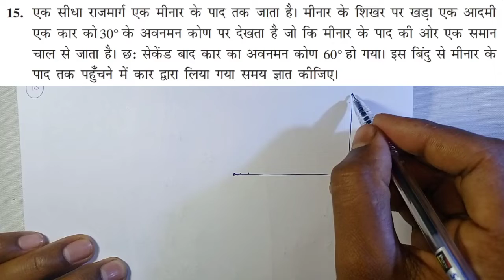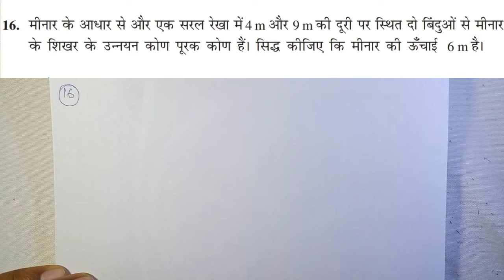Ncert math class 10 chapter 9, exercise 9.1 question 13 to 16, कक्षा 10 गणित का हिन्दी हल